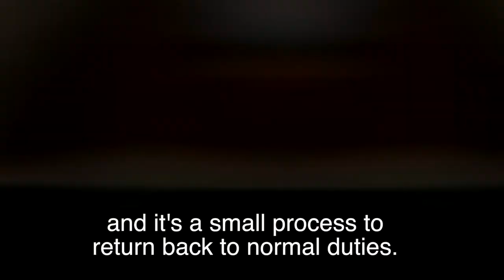WHS 07 - Managing Return To Work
Managing return to work, it's critical that it starts with education of your workforce.